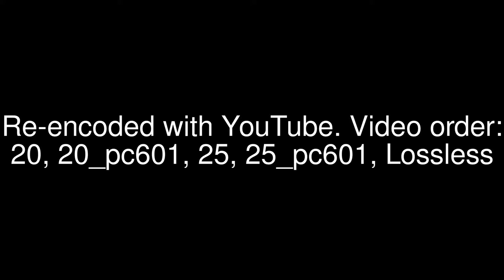YouTube Re-encode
All videos in this clip are encoded a second time by YouTube

Compression (Handbrake):
x264
CQRF:20
Transcoded by Youtube after upload (normal)

File size before upload: 6.4MB

Compression (Handbrake):
x264
CQRF:20

AVISynth:
ConvertToYV12(matrix="pc.601")

File size before upload: 6.8MB

Compression (Handbrake):
x264
CQRF:25

File size before upload: 3.5MB

Compression (Handbrake):
x264
CQRF:25

AVISynth:
ConvertToYV12(matrix="pc.601")

File size before upload: 3.8MB

Original file from FRAPS.

Encoded by Youtube after upload (normal)

File size before upload: 286.2MB